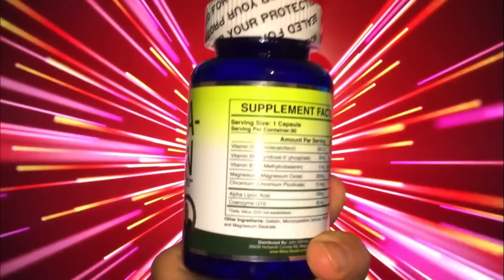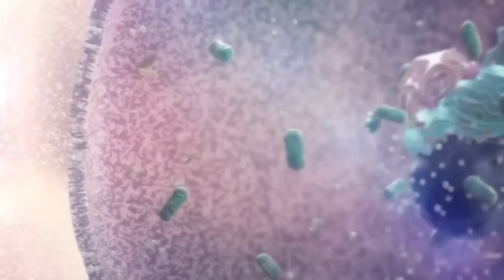Mr Gumby's Big Round Cyst! Dr. Gilmore's Best Cysts & Pops!